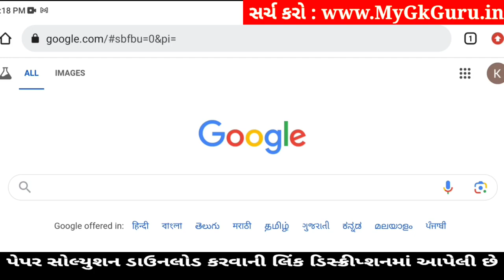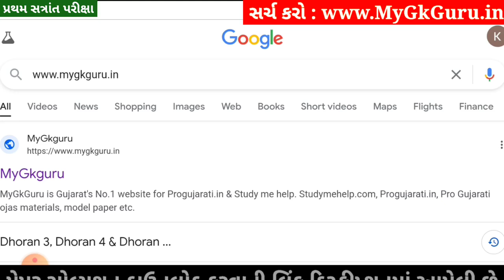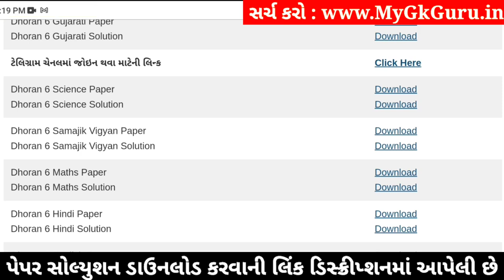💥 Std 6 Samajik Vigyan Paper Solution 2024 80 Marks, Dhoran 6 Samajik Vigyan Paper Solution 2024 SS